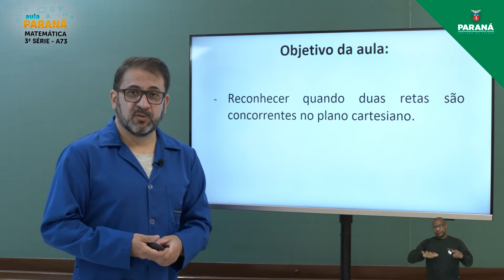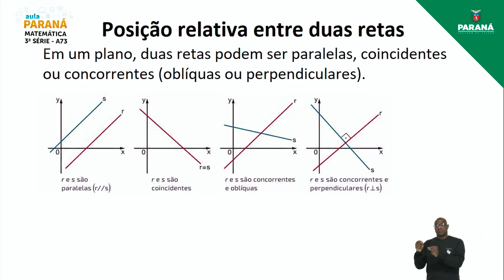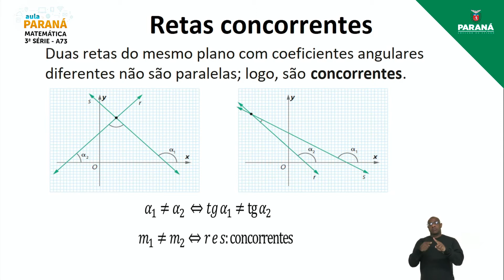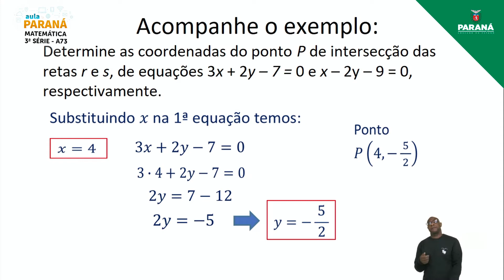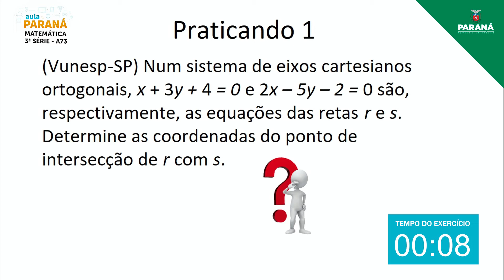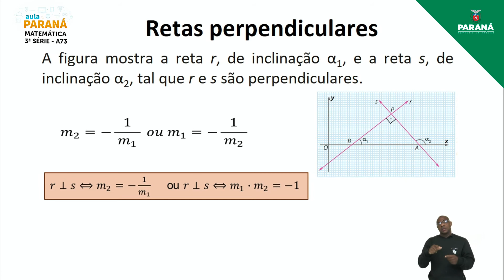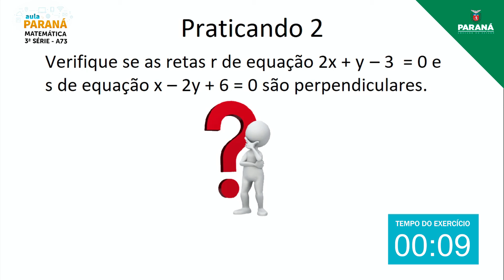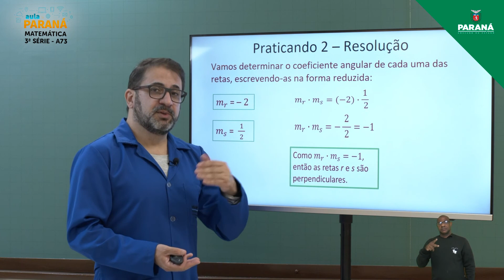2021 | 3ª Série | Matemática | Aula 73 - Ponto, Reta e Circunferência: Posições Relativas de Duas...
Professor Tony Marcio Groch